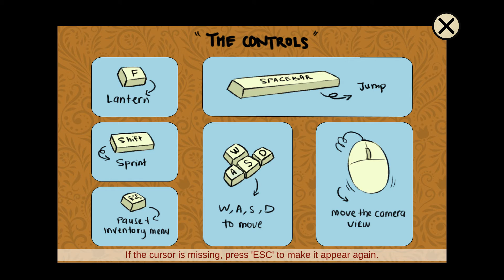Bravery with queen faith 89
TEAM:
Producer, Level Designer, 2D & 3D Artist: Kawa

Project Manager, 2D Artist: Haz

Script Writer, UI Designer: Kyna

UI Design, 2D Artist, Sound Artist: Putra